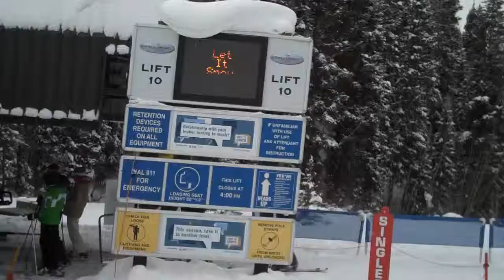Skiing from lodge to lift